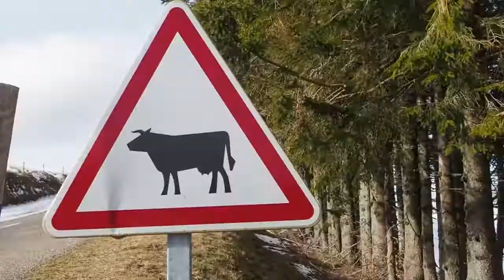Au delà des clôtures: campagne de financement participatif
N'hésitez pas à partager ce projet autour de vous!
Merci pour votre aide et à bientôt!